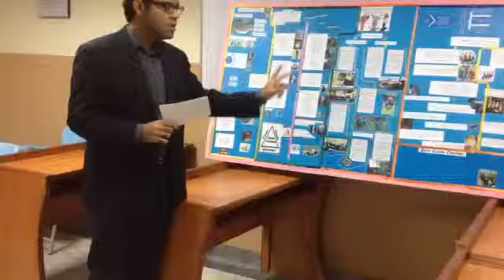Street crimes in Pakistan (1) - A poster presentation by Muhammad Faizan Jamil.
Stats of Street Crimes in Pakistan since last 4-5 years.